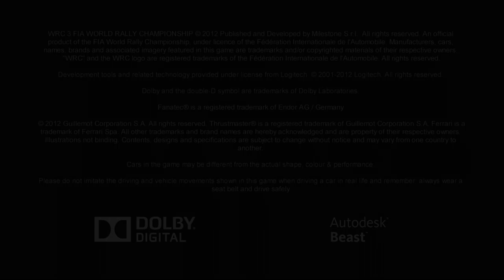WRC 3 FIA World Rally Championship 10° Parte Gameplay Carriera Road To Glory no volante Full HD